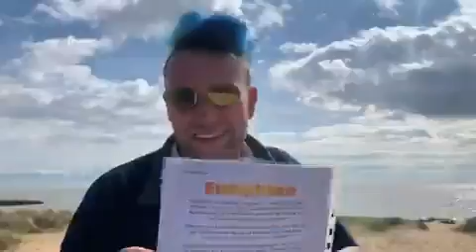Enlight Jerusealem Israel where I wrote this poem 19 10 2010 Poem I wrote for Reallifedreamsmybo